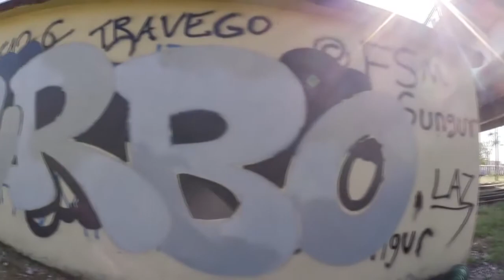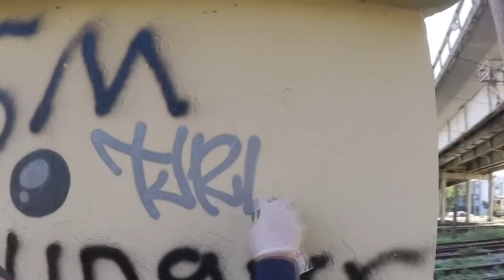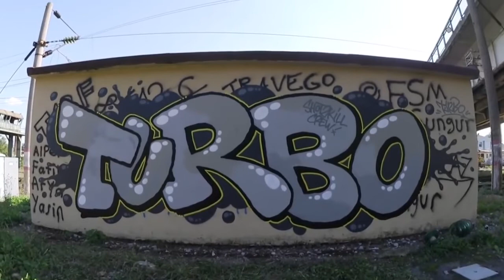loop colors x Turbo Graffiti İstanbul Türkiye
TURBO'nun, Loop Colors graffiti performansı
Ayrıca Beat Music Factory'nin paylaşımlarından en hızlı şekilde haberdar olmak için diğer sosyal medyalar;